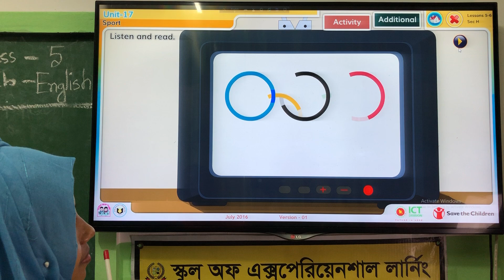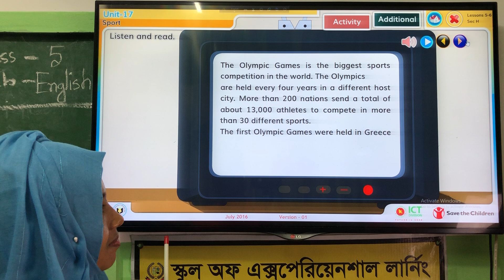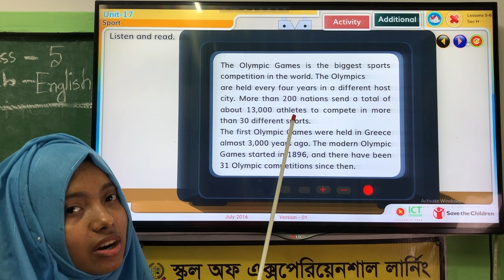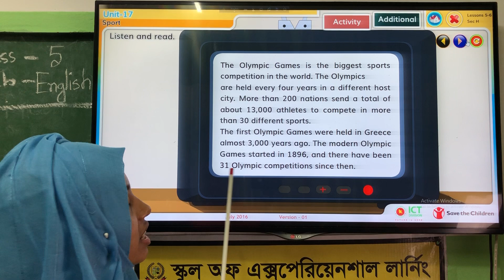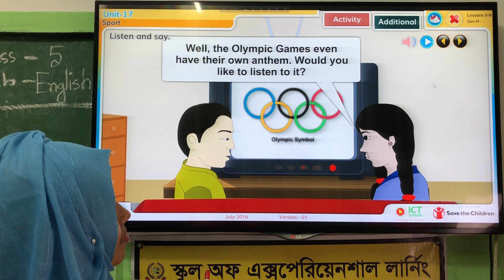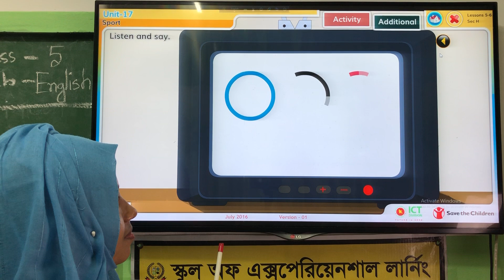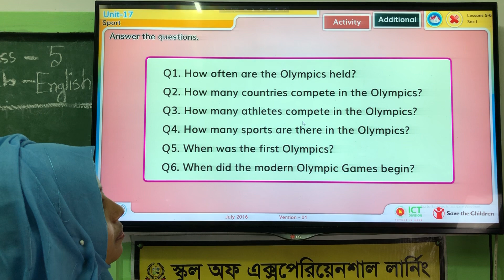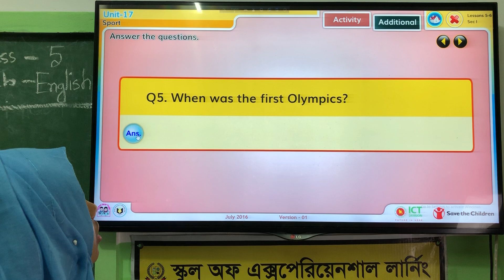Class Five English Unit 17 Lesson 5-6 (শ্রেণি ৫ম ইংরেজি ইউনিট ১৭ লেসন ৫- ৬)selschoolbd